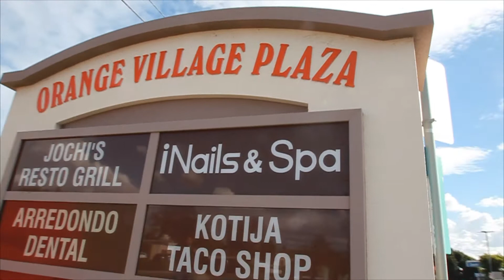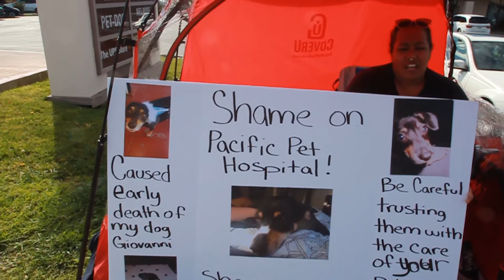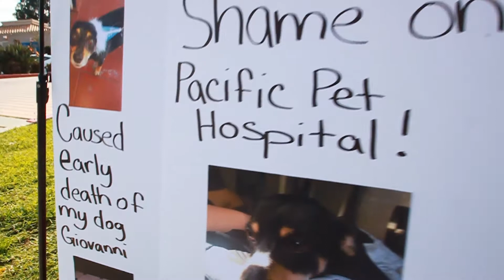My Facebook News- Dog Died part 1 interview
Today I was in Chula Vista at the Orange Village Plaza. This is the first part of the interview with a local Chula Vistan, Nilah Quinones and she tells me that her dog of 14 years died and she blames the Pet Hospital for causing his death. Part 2 of this story will continue tomorrow with an interview of the Dr. at the Pet Hospital.   This is a new series of News reports I'll be doing in the city of Chula Vista. The Cameraman is Mike Rubio from Primal1 productions.